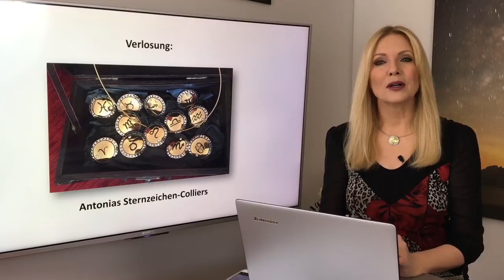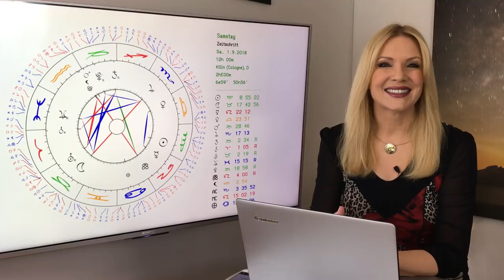Horoskop Sternzeichen Waage: Liebe und Leben im September 2018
Liebesgöttin  Venus  steht  Euch  auch  im  September  zur  Seite.  Um  die  Monatsmitte  ist  die  Stimmung  ein  bisschen angespannter,  aber  ab  dem  20.  bezirzt  ihr  wieder  jeden  mit  Eurem  Charme.  Finanziell  wird  es  ein  sehr  guter  Monat!

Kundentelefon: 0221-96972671